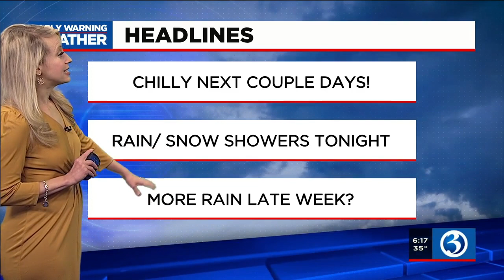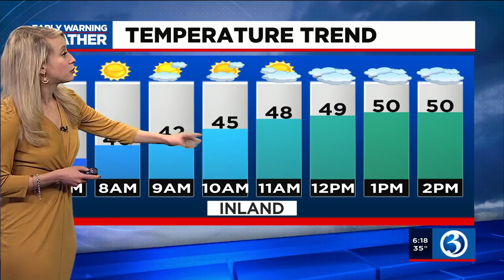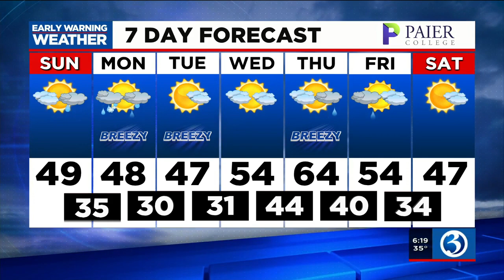FORECAST: Yesterday's storm had rain, hail, and possible tornados. What's next for tomorrow...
We have several reports of damage from yesterday's storms.